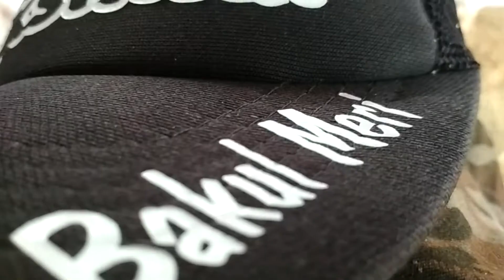jenis indukan entok kapur || duck